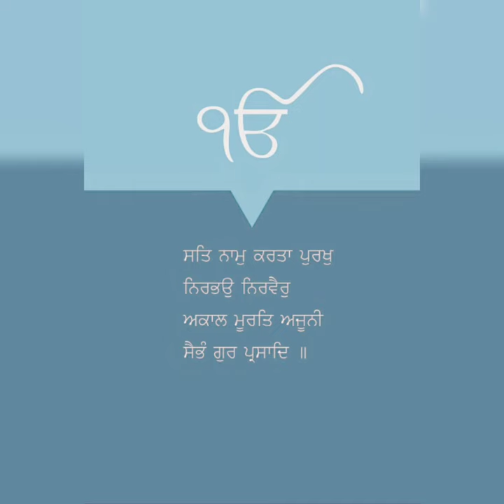Aluminium kitchan cabinet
Aluminium kitchen cabinets